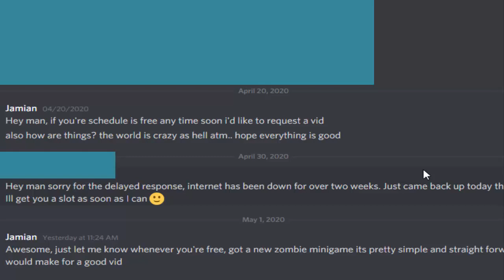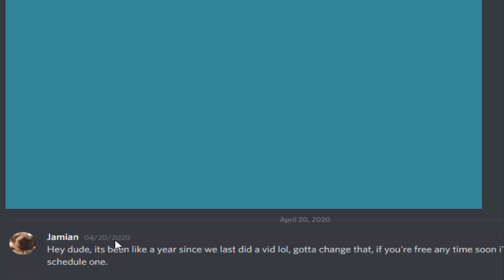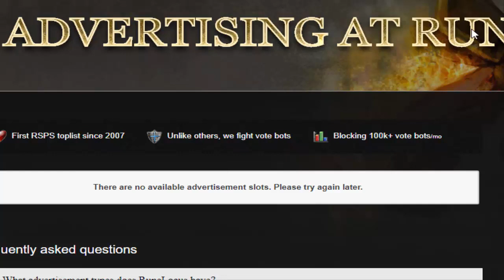[Revival] Discussion about Advertisements, Staff Management & Dirty Liars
This is basically just 30 mins of a high dude rambling about shit no one cares about. But hey if you happen to care then cool beans..